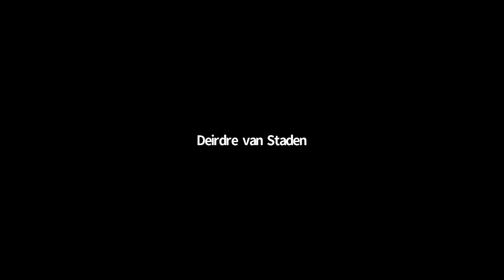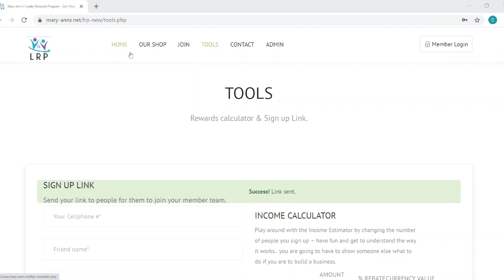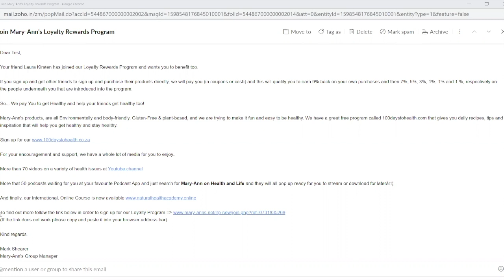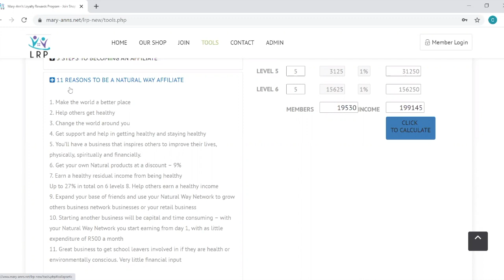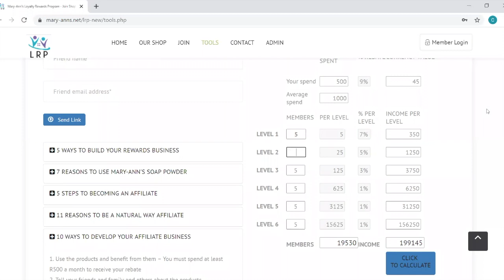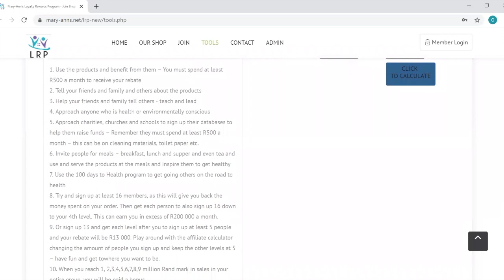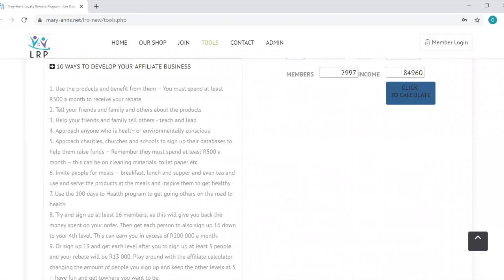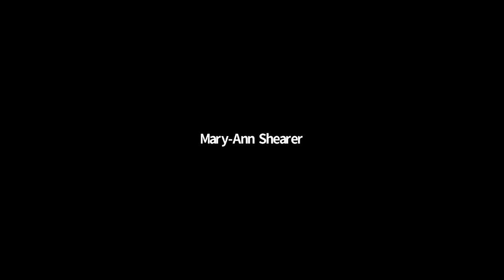Mary-Ann Shearer on her Loyalty Rewards Program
Mary-Ann Shearer on her Loyalty Rewards Program. How it works and how you can benefit from it and how to sign up